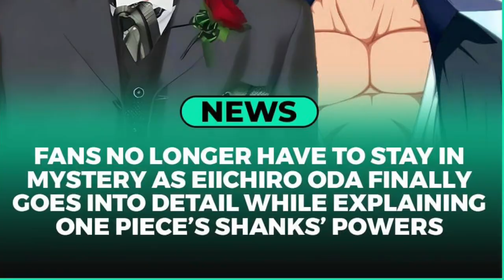One Piece Final Episodes ODA REVEALS